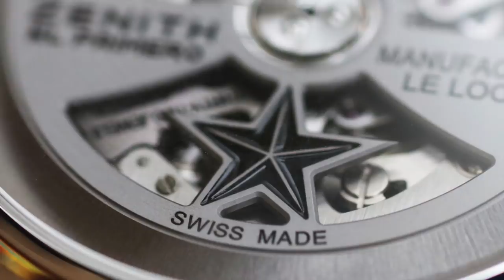FAKE oder ORIGINAL Uhr kaufen? Meine Meinung zu GEFÄLSCHTEN Uhren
Von vielen gewünscht: Fake Uhren, sollte man sich so ein Stück anschaffen oder doch lieber eine echte Luxusuhr?

Ich gehe heute ausführlich im Rahmen meiner Kaufberatung darauf ein ob Fakes und Luxusuhren ihr Geld wert sind. Egal ob Automatik oder Chronograph, immer wieder stellen sich gerade junge Uhrenkäufer die Frage: Reicht nicht auch eine gefälschte Uhr aus?
Tatsächlich gibt es mittlerweile überall im Internet Fake Uhren, die sehr gut gefälscht sind und so oft für Laien nicht zu erkennen sind.

Daher immer Augen auf beim Uhren Kauf!

Und es stellt sich natürlich die brennende Frage: Erkennst Du die Fake Uhr im Video?

MEINE SEITE:

Hier findest Du:
-Top gebrauchte Uhren
-Indiviualisierte neue Uhren
-Meinen Uhrenratgeber
-Die Open Heart T´Shirts
-Die ElCid-Straps
-Und Zubehör

Die schönsten Uhren auf allen 7 Weltmeeren: CORAZON DEL MAR

Aus meiner Leidenschaft zu Uhren wurde meine eigene Uhrenmarke.

DIE BESTEN UHREN UNTER 1000€:

Meine Top 8 bei AMAZON

DIE BESTEN UHREN UNTER 500€:

Meine Automatik - Uhren - Empfehlung unter 500€

DIE BESTEN UHREN UNTER 200€:

Meine Automatik - Uhren - Empfehlung unter 200€

DIE BESTEN UHRENWERKZEUGE FÜR DO-IT-YOURSELF

Du möchtest ein Uhrenarmband kürzen? Hiermit geht es:

Du möchtest ein Band wechseln? Dann kauf dir ein vernünftige Federstegwerkzeug:

Wenn Dein Budget begrenzt ist, gibt es auch hier ein sehr günstiges Werkzeugset für den Anfang :)

Manchmal muss man alles größer sehen. Hier bekommst Du ein Uhrmacherlupenset:

ZU VIELE UHREN? AUFBEWAHRUNG MAL STILVOLL!

Deine Sammlung wächst? Dann brauchst Du dringend eine schöne Uhrenbox:

GIBTS NATÜRLICH AUCH FÜR DIE REISE!
Hier eine tolle Reisebox:

UHR DRECKIG UND VERSCHMUTZT?

Ideal für Stahlbänder etc. ein Ultraschallreiniger aber bitte NICHT für das Uhrengehäuse, da sich durch die Ultraschallwellen auch Schrauben im Innern lösen können:

Du möchtest mich unterstützen und regelmäßig an meinen Verlosungen von Uhren u.ä. teilnehmen?

Ich möchte Dir hier noch mehr interessante Produkte zum Thema Uhren vorstellen. Manche Links können Afilliate-Links sein. Wenn Du über diese kauft, unterstützt Du mich direkt damit, da ich eine kleine Provision bekomme, ohne dass sich für Euch der Preis ändert.
Danke für Deinen Support, denn ohne Dich wäre das alles hier nicht möglich!